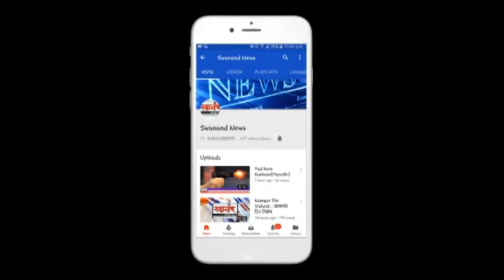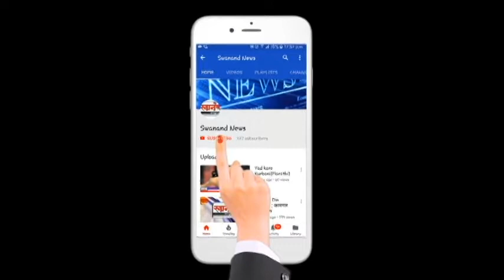शहरातील रस्त्याना भले मोठे खड्डे ! दिवा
SEND ME STUFF:

Near B.K.No.1416,
Maratha section - 32,
Ulhasnagar - 421004,
Dist. : Thane,
Maharashtra,
India